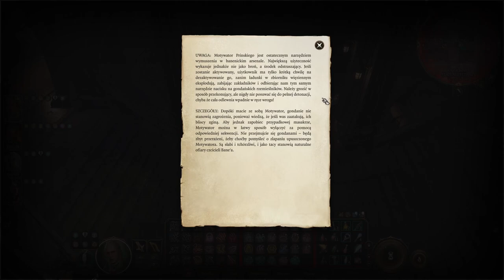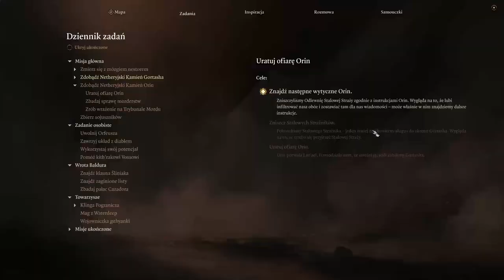Zagrajmy w Baldur's Gate 3 cz. 92 Odlewnia Stalowej Straży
Pora zrobić bum.